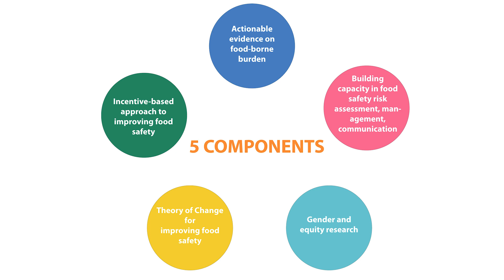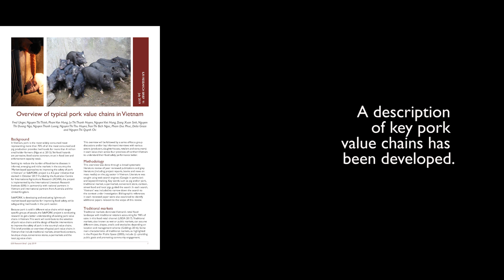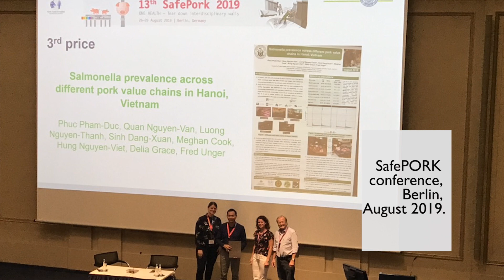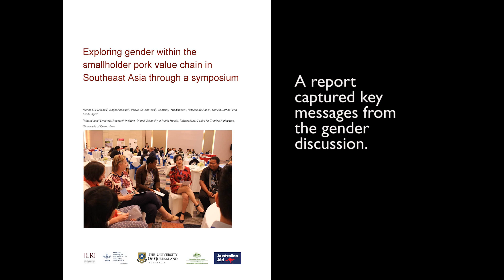Market-based approaches to improving the safety of pork in Vietnam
These are the highlights of the SafePORK project - 'Market-based approaches to improving the safety of pork in Vietnam' - from 2017–2019.

In Vietnam, pork is the most widely consumed meat and nearly all is sold in millions of people via traditional (wet) markets. Yet, food hazards are pervasive, food scares common, trust in food low and enforcement capacity weak. This research, funded by the Australian Centre for International Agricultural Research (ACIAR), aimed to improve food safety while safeguarding livelihoods in the  pork sector.